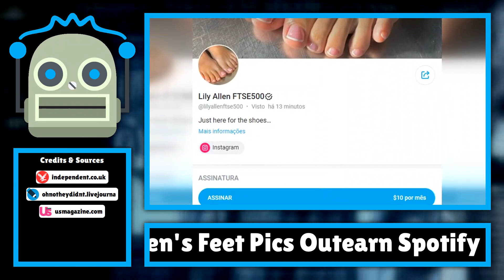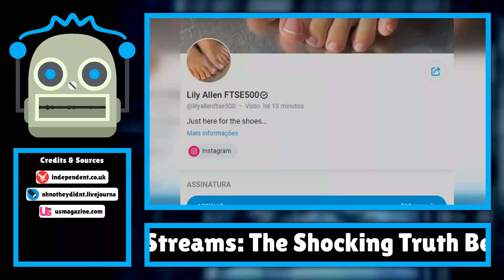Lily Allen's Feet Pics Outearn Spotify Streams: The Shocking Truth Behind Her OnlyFans Success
In a surprising twist in the world of music and social media, pop star Lily Allen has revealed that her side hustle selling pictures of her feet on OnlyFans has outstripped her earnings from Spotify streams. The singer, known for her hit 'Smile', ...